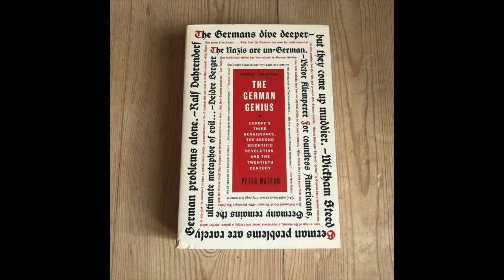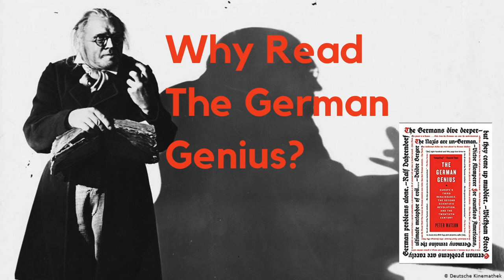Recommendation: The German Genius